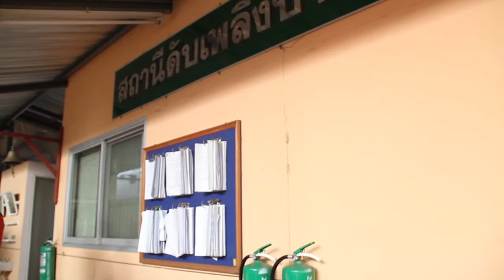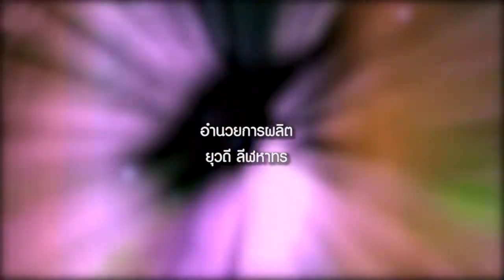ภารกิจการบรรเทาสาธารณภัย ดับเพลิงบางรัก2 (07 พฤษภาคม 2559) กู้ภัยหัวใจแกร่ง (เมโทรทีวี) part3